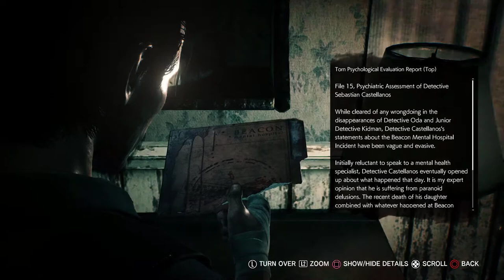The Evil Within 2 part 3 - A scary past revealed in our search for Lily!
We try to track down Lily in The Evil Within 2 and we learn a little bit about the past of Sebastian that takes place between the first and second games! Let me know what you think in the comments below and be sure to subscribe if you enjoy this content and hit that notification bell to make sure you don't miss a video!

If you enjoy this video you might also enjoy my gaming videos of Outlast trilogy, Resident evil and even façade if you enjoy the comedy aspect! I definitely plan to play resident evil 3 and even the last of us 1 and 2 series, as of now we are also playing Five Nights at Freddys 4 link down below if you want to see that! Don't forget to have a great day